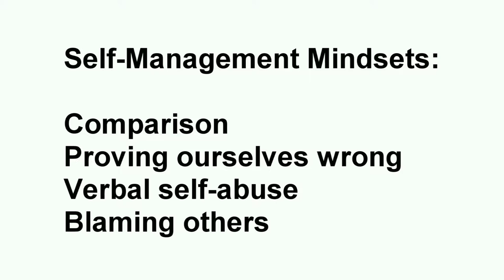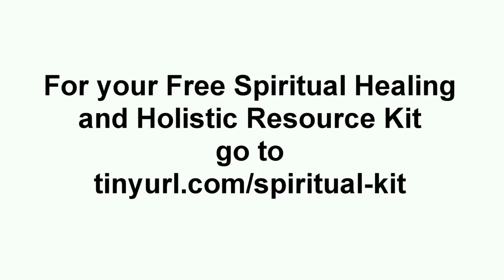Your Story Becomes Your Purpose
Holistic Coach and energy-healing pioneer Phillip Mountrose shares key insights on how to become the hero of your own journey, writing and changing your own story.

Also for a Free Spiritual Healer Light Worker Resource Kit go